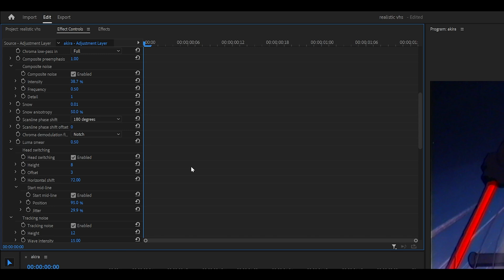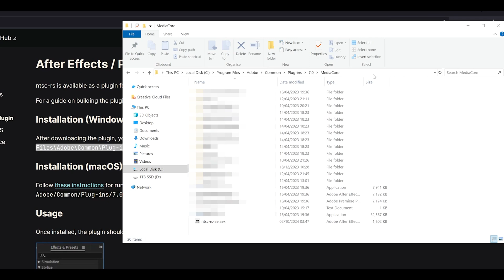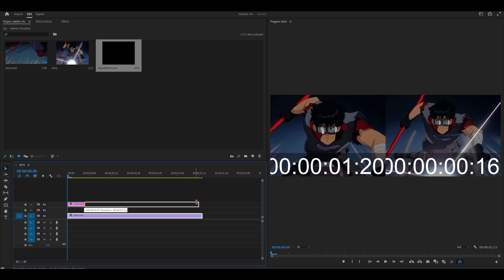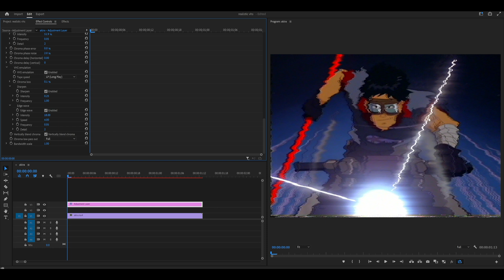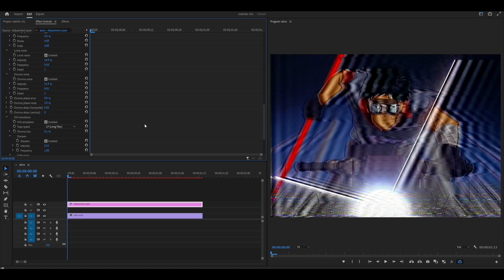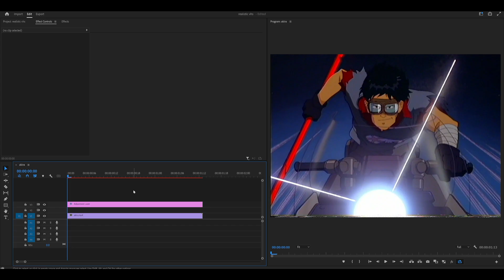Realistic VHS Using ONE Effect! | Premiere Pro / After Effects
Introducing ntsc-rs! A completely free plugin for Premiere Pro, After Effects, Davinci Resolve and more! ntsc-rs emulates a VHS effect realistically - so if you're looking for a free plugin or an alternative to paid plugins (such as Universe/uni.vhs & the Signal plugin), then you NEED this! ntsc-rs can also be installed as a standalone program, so you don't need software such as Premiere Pro installed to use this plugin.

🖥️ Path for Windows: C:\Program Files\Adobe\Common\Plug-ins\7.0\MediaCore\

💻 Path for Mac: /Library/Application Support/Adobe/Common/Plug-ins/7.0/MediaCore/

- Receive EARLY ACCESS to new content
- Monthly presets & project files

This video was edited using Recut. Automatically removes silences on your video!

🗣 SOCIALS!

⏰ Timestamps:

0:00 Overview
0:36 Downloading ntsc-rs
1:22 Extract & copy plugin
2:04 Using ntsc-rs
2:41 Settings (quick overview)
4:52 Enhancing the 'VHS effect'
5:36 RESULT!